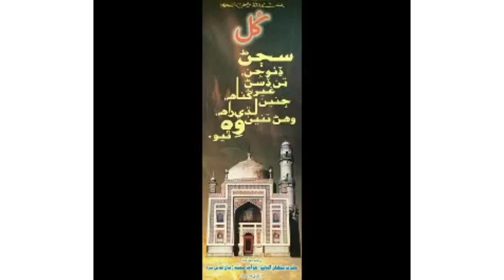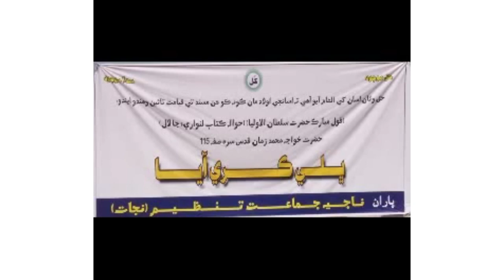Mitha Ahmad Zaman Sain | مٿا احمد زمان سائين | Qasaid Pak | Dargah Luari Sharif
درگاھ عاليہ لواري شريف

Dargah Luari Sharif The Shrine of Hazrat Khawaja Mohammad Zaman, better known as Sultan ul Oliya, is located in Luari Sharif town, some 15 kilometres from Badin,Sindh,Pakistan.

Khawaja Muhammad Zaman of Luari (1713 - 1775 AD : 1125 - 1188 AH) (Sindhi: خواجہ محمد زمان لواري وارو‎) was a sufi saint and poet from Sindh.His father, Shaikh Abdul Latif Siddiqi, was a descendant of first Rashidun Caliph Abu Bakr(RA). Their forefathers had moved to Sindh in Abbasid era.

All the History is present in   "LUARI JA LAL"  book written by Hotchand Moolchand Gurbakshani. (1st Edition)

     As it is said by Khwaja Muhammad Zaman (Sultan ul Oliya):
"   HAQ WATAN ASAN KHE ILHAM AYO AHE TA ASANJI OLAD MA KO NA KO HIN MASNAD TE QAYAMAT TAEEN WEHANDO ENDO."
(Kol Mubarak Hazrat Sultan ul Oliya)
REFERENCE:     " LUARI JA LAL"          Hazrat Khwaja Muhammad Zaman ,          Page 115

“All human beings come under the sacred flag of “KUL” to acquire faith, right path and peace”. (Hazrat Pir Haji Ahmad Zaman 6th Sajada Nasheen of Luari Sharif)